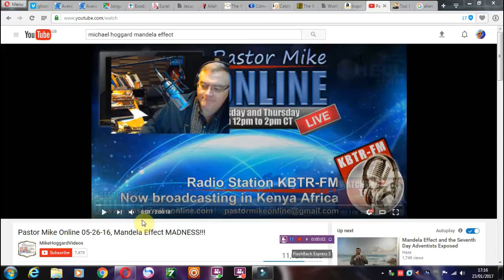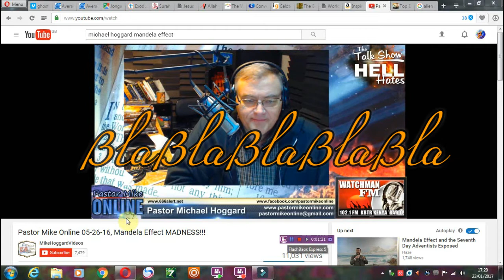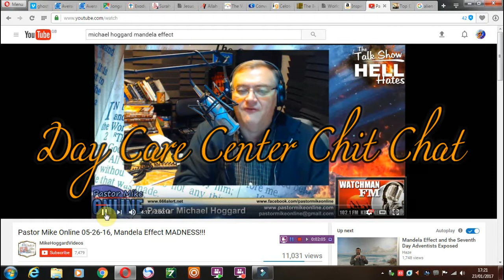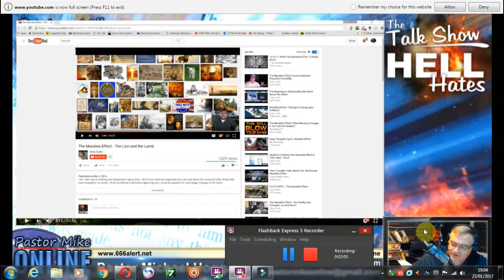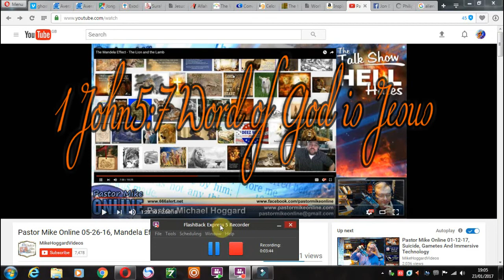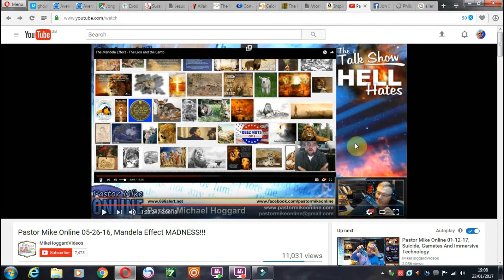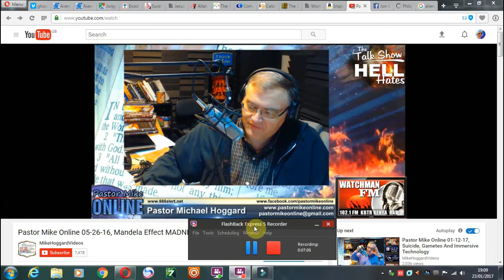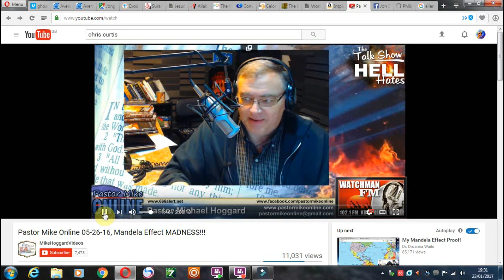Roasting The Hoggard + MUCH Extra Waffles...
pastor Bill or pastor Mike waffling on about his false gospel from the daycare center.